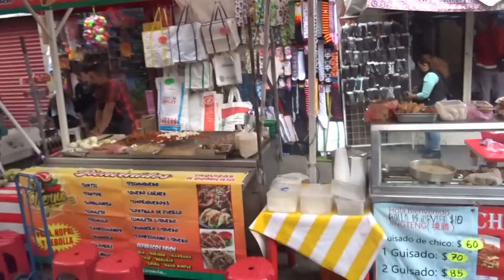comida callejera, Street food ,אוכל רחוב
Street food is food or drinks sold by a hawker or vendor on a street or at other public places, such as markets, fairs, and parks. It is often sold from a portable food booth food cart, or food truck and is meant for immediate consumption. Some street foods are regional, but many have spread beyond their regions of origin. Most street foods are classified as both finger food and fast food and are typically cheaper than restaurant meals. The types of street food vary between regions and cultures in different countries around the world.
(wikipedia)
מאכלי רחוב או אוכל רחוב, הם מאכלים הנקנים בדוכני רחוב ניידים או זמניים או במזנונים, וכן במזנונים המוכרים את מרכולתם דרך חלון-דלפק, כמו קיוסק, או מעבר לדלפק שבתוך החנות. בחלק מהמזנונים ניתן אף להזמין טייק אוויי. לרוב, מאכלי הרחוב נאכלים פעמים רבות בעמידה או אף תוך כדי הליכה, אם כי בחלק מהמזנונים מספר מועט של מקומות ישיבה.
(ויקיפדיה)